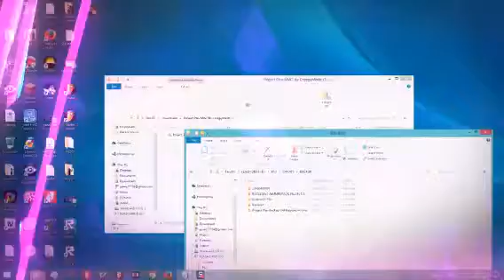How to get a mod menu for mw2 no infection or no jailbroken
THIS WEBSITE IS DOING SOMETHING TO MY VIDEOS I DONT LIKE IT SO
1:DOWNLOAD
2:PUT DOWNLOAD IN USB
3:GO TO THE CONER AND EJECT